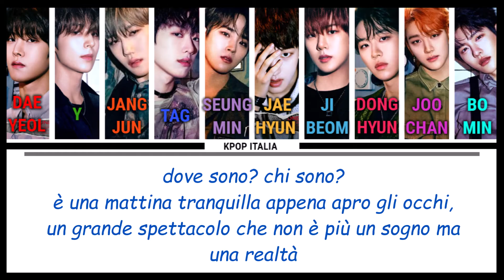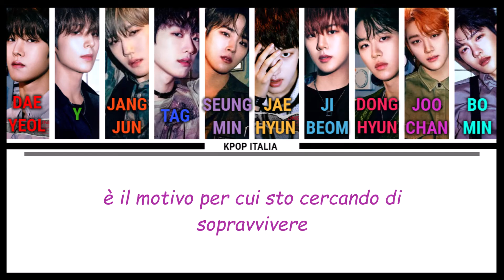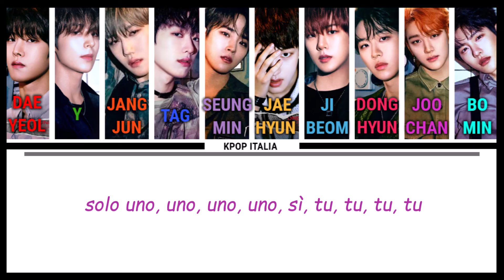Golden Child - One (Lucid Dream) [Color Coded/Sub Ita]